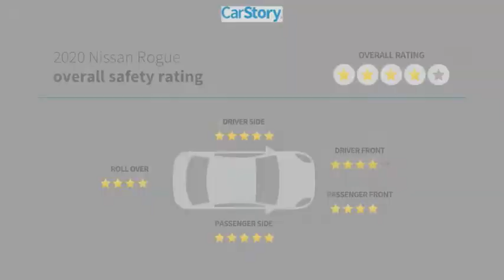2020 Nissan Rogue 55775B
2020 Nissan Rogue S

BLUETOOTH MP3.2020 Nissan Rogue S Special Edition Package (17 Aluminum Alloy Wheels, Chrome Interior Door Handles, Chrome Outside Door Handles, Heated Driver & Front Passenger Seats, Heated Outside Mirrors w/LED Turn Signal Lamps, Leather-Wrapped Shift Knob, Leather-Wrapped Steering Wheel, Privacy Glass, Roof Rails, and Special Edition Badge), 4 Speakers, 4-Wheel Disc Brakes, 6.386 Axle Ratio, ABS brakes, Air Conditioning, AM/FM radio: SiriusXM, Anti-whiplash front head restraints, Auto High-beam Headlights, Black Splash Guards (Set of 4), Blind Spot Warning, Brake assist, Bumpers: body-color, CD player, Chrome Rear Bumper Protector, Cloth Seat Trim, Delay-off headlights, Driver door bin, Driver vanity mirror, Dual front impact airbags, Dual front side impact airbags, Electronic Stability Control, First Aid Kit, Floor Mats & 2-PC Cargo Area Protector, Four wheel independent suspension, Front anti-roll bar, Front Bucket Seats, Front Center Armrest w/Storage, Front reading lights, Fully automatic headlights, Illuminated entry, Low tire pressure warning, NissanConnect featuring Apple CarPlay and Android Auto, Occupant sensing airbag, Outside temperature display, Overhead airbag, Overhead console, Panic alarm, Passenger door bin, Passenger vanity mirror, Power door mirrors, Power steering, Power windows, Radio data system, Radio: AM/FM/CD/AUX, Rear anti-roll bar, Rear seat center armrest, Rear window defroster, Rear window wiper, Remote keyless entry, Retractable Cargo Cover, Security system, Speed control, Speed-sensing steering, Split folding rear seat, Spoiler, Steering wheel mounted audio controls, Tachometer, Telescoping steering wheel, Tilt steering wheel, Traction control, Trip computer, Variably intermittent wipers, and Wheels: 17 Steel w/Full Covers.